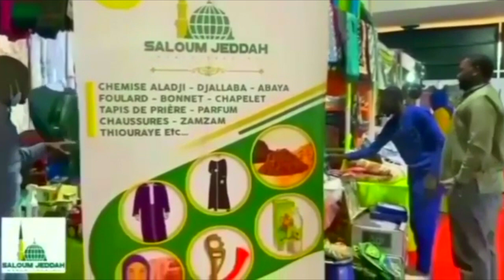Le journal : résumé de l'actualité nationale et internationale